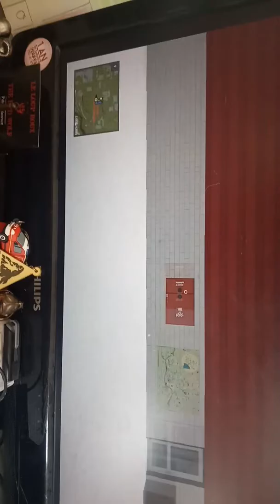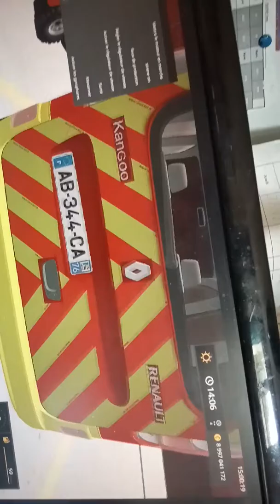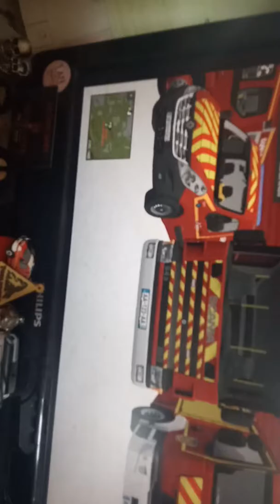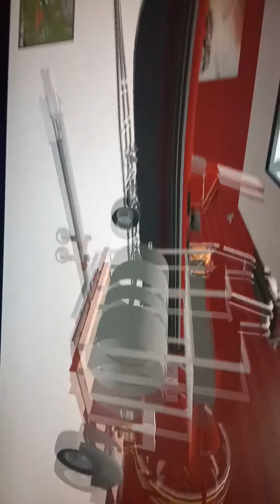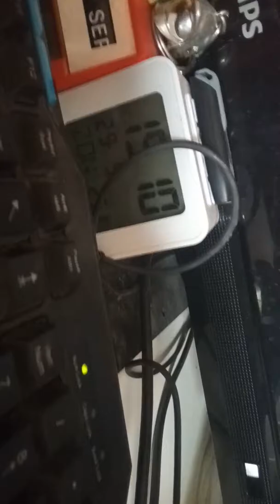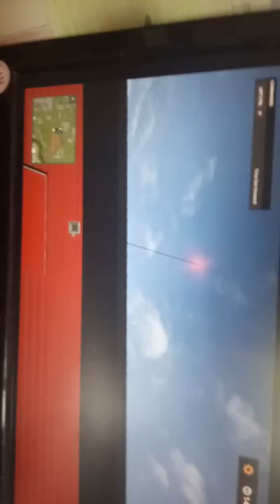La présentation des secours